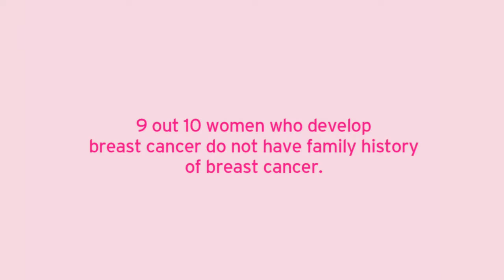The story of Manisha Vyas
Breast cancer awareness (Gujarati)